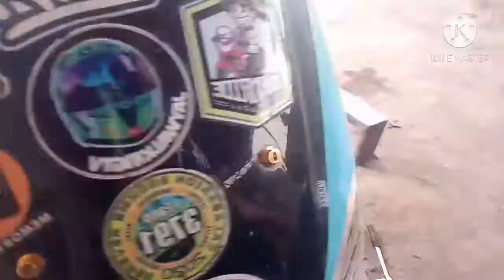yamaha nmax basic trouble shooting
yamaha nmax ayaw umandar..nmax change sparkplug..basic trouble shooting